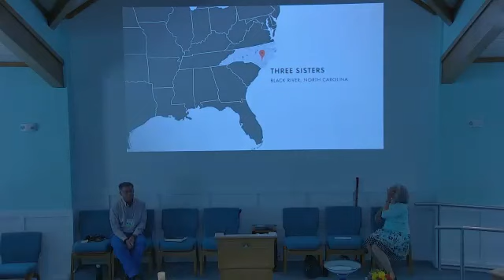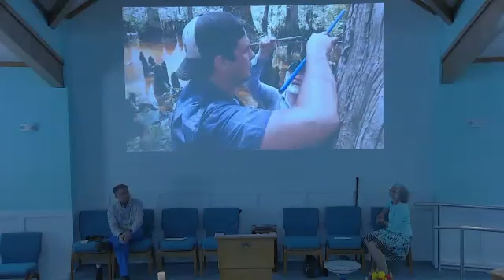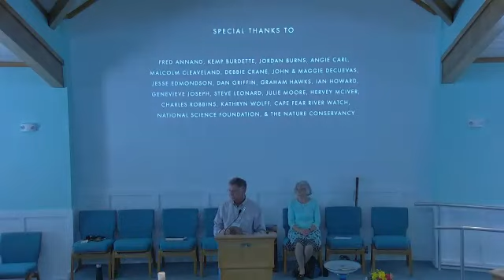Sunday Message 4-23-23 Earth Day Service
Tom Wentworth talks about the Wisdom of Ancient Trees.